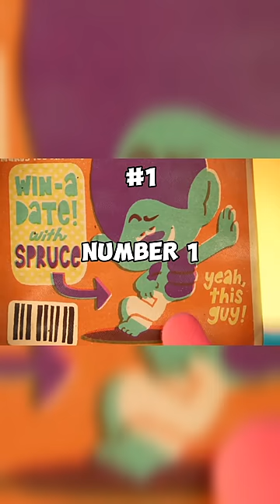😲Did you notice these 3 marvelous facts you missed in trolls band together....